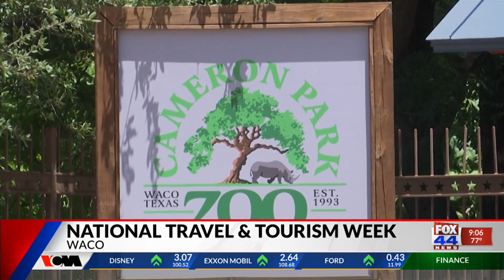National Travel and Tourism Week in Waco